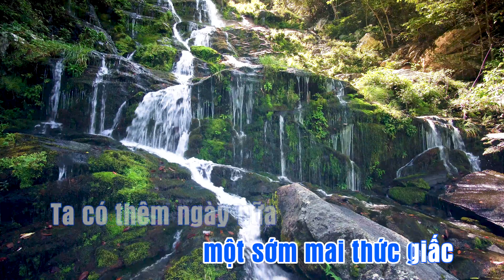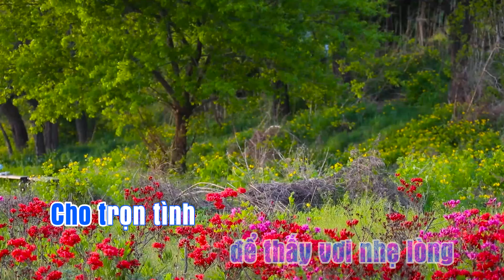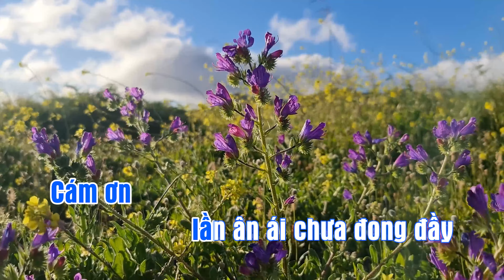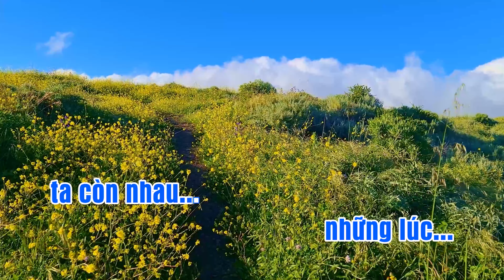Cảm Ơn Một Niềm Đau | Karaoke | Phong Bảo Official.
Tác giả: Nguyễn Minh Anh.
Chúng con PHONG BẢO xin chân thành cảm ơn tác giả của ca khúc này 😍😍🌷🌷❤❤